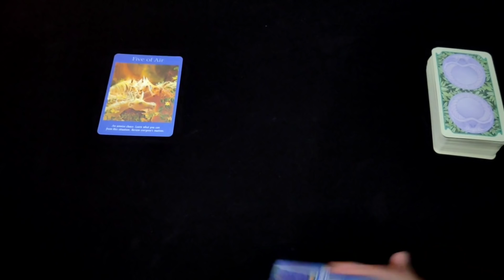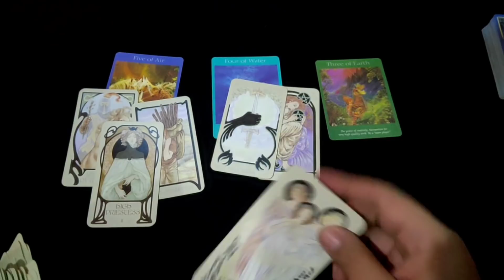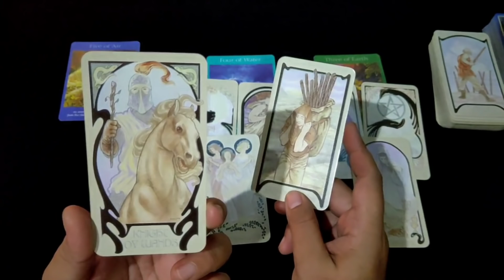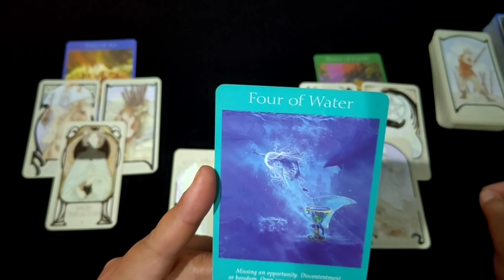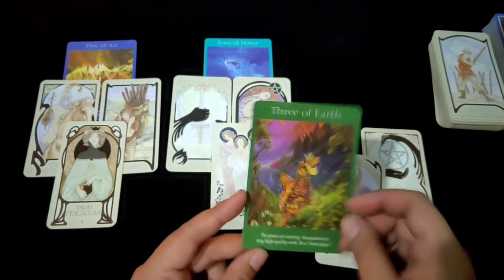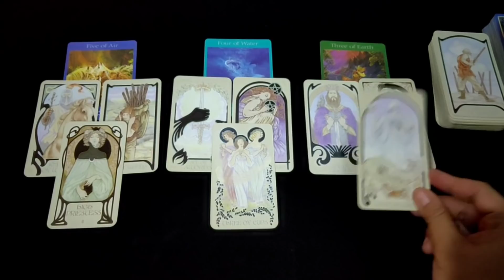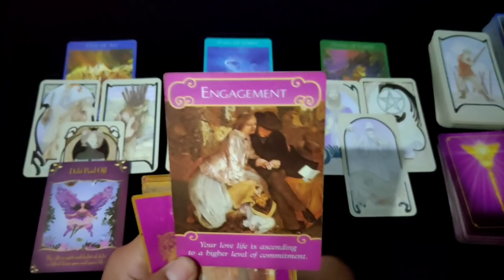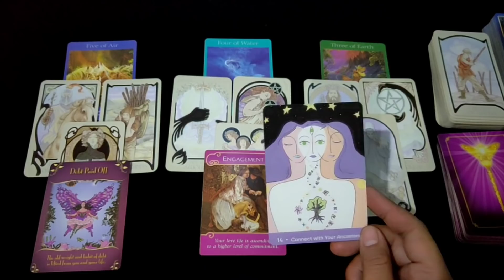CANCER "Career, Financial, Love Life" April 2021 | Ramalan Zodiak